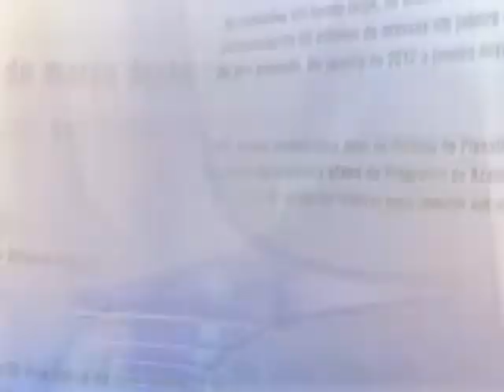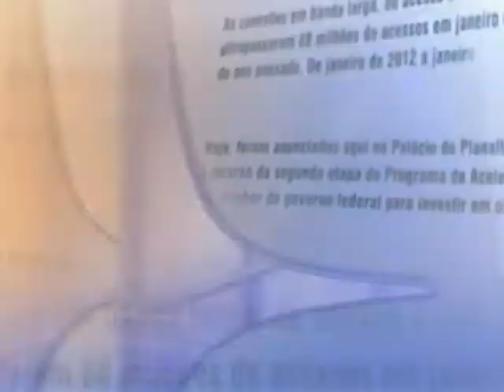Direto do Planalto - 30 de setembro